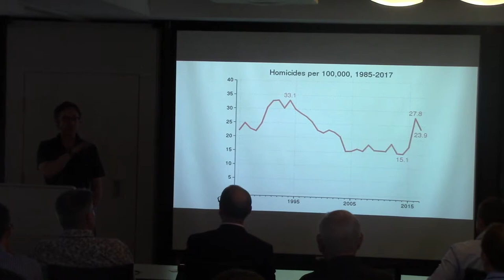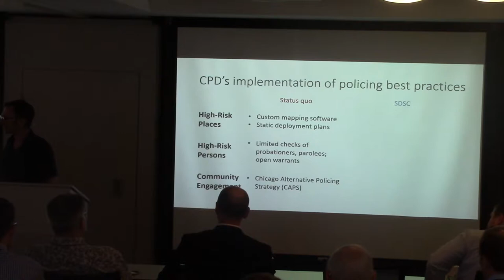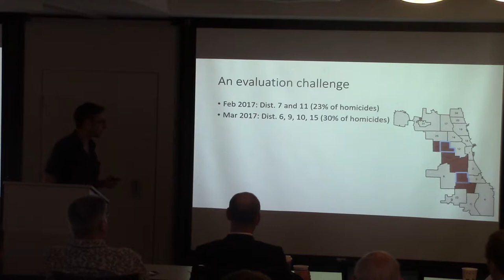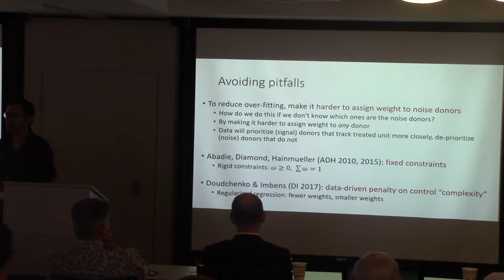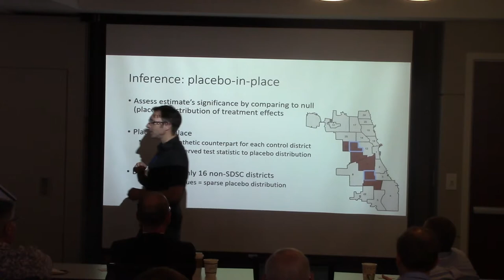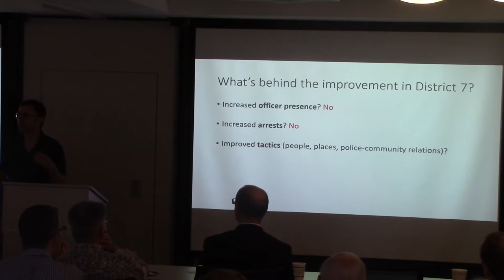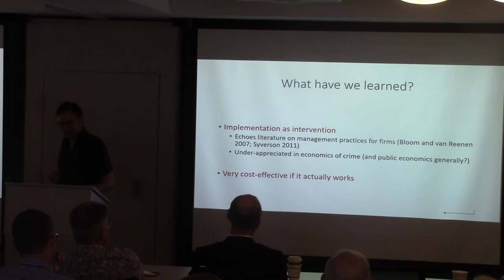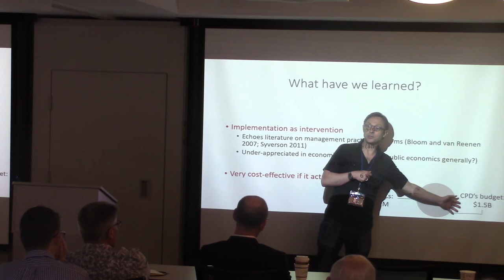NISS Ingram Olkin S3 Forum: Jens Ludwig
Jens Ludwig, (Edwin A. & Betty L. Bergman Distinguished Service Professor, Director of the Chicago Crime Lab, Harris School of Public Policy, University of Chicago) - "Blocking and Tackling". Complete conference program with link to speaker slides